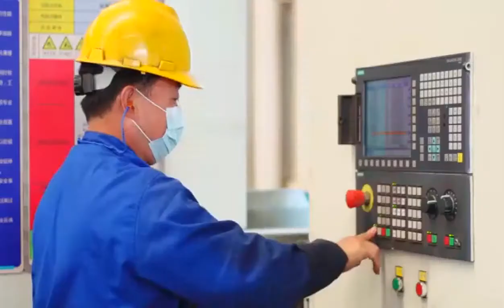OEM metal sheet fabrication for truck chassis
With advanced laser cutting machine, bending machine, robot welding machine, will offer you quality metal sheet fabrication;